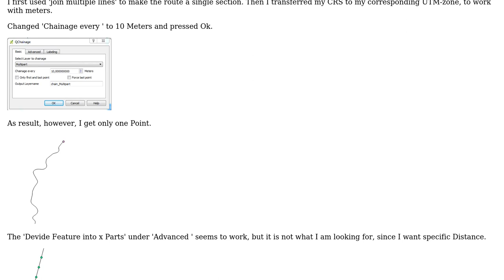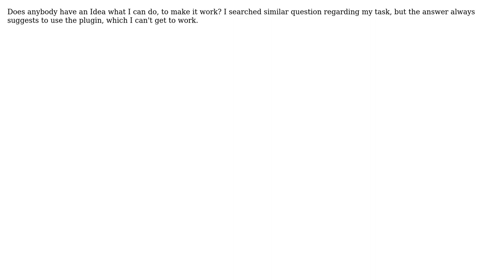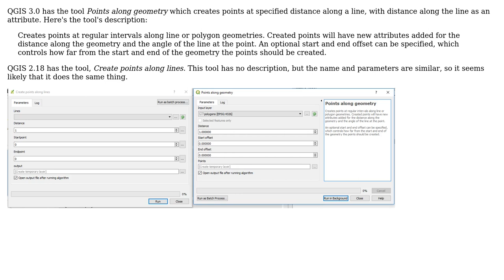GIS: Create Points at 10 Meter intervals along line with QChainge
With thanks & praise to God, and with thanks to the many people who have made this project possible! You are responsible for your own actions.